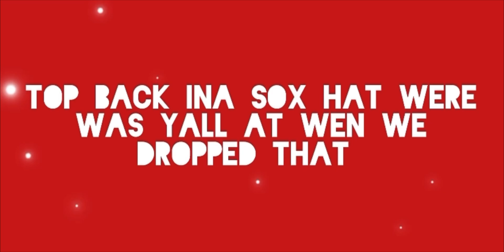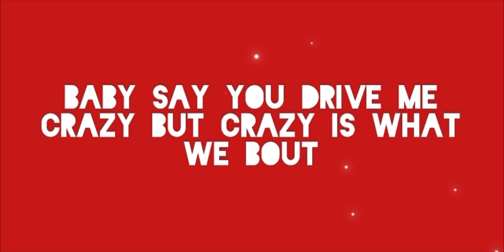Th3rd X Jah - Candy Drippin (Deluxe)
Tried posting this song twice already!! To the fans, We promise the wait is definitely going to be sooo worth it🤞🏽Now help turn us up one time for the people all the way in the back🗣️🗣️🗣️mississippi